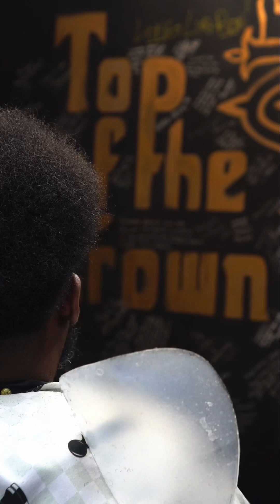AFRO TRANSFORMATION | TOPOFTHECROWN